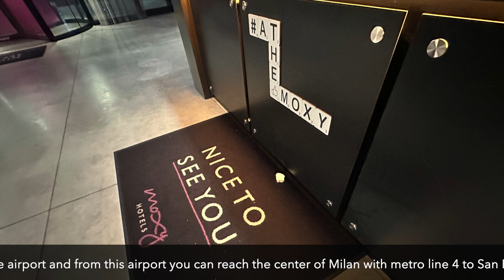Hotel Moxy Milan Linate Airport, Italy.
Hotel Moxy Milan Linate Airport.
Via Circonvallazione Idro, 20090 Segrate, Italy.
You can reach the Moxy hotel on foot in 5 minutes from Milan Linate airport and from this airport you can reach the center of Milan with metro line 4 to San Babila metro station near the cathedral of Milan ( Metropolitan Cathedral-Basilica of the Nativity of Saint Mary ).

MOXY QUEEN SLEEPER room 223| 1 Queen bed , room size 17 m² (183sqft), flat-screen TV, air conditioning, free wireless internet and private bathroom.